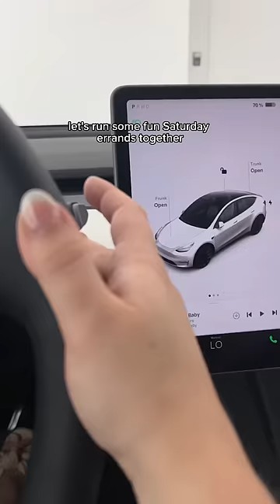I'm down to nursing twice a day